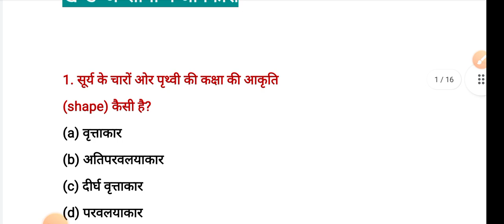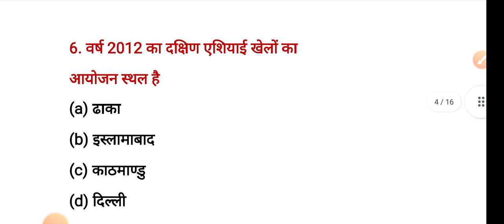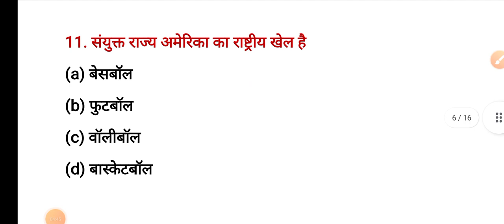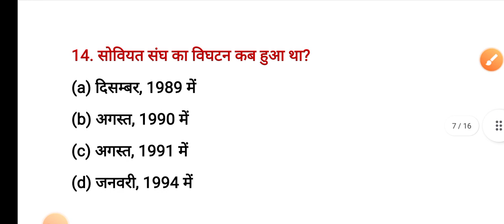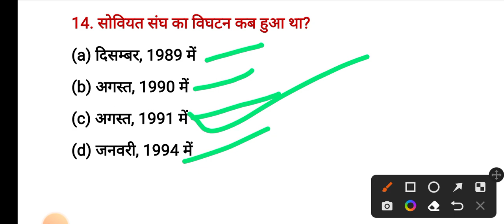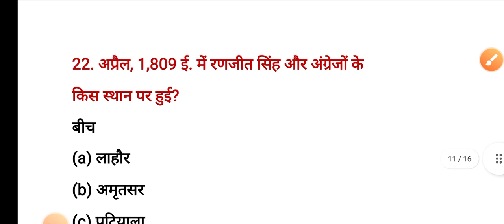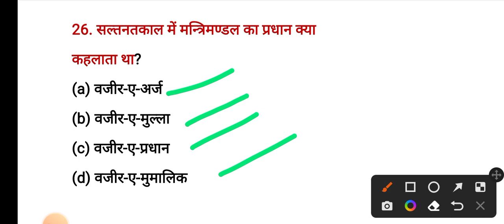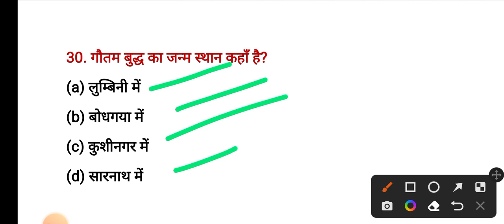B.ed entrance exam 2023//gk/gs practice questions/general knowledge//b.ed entrance exam